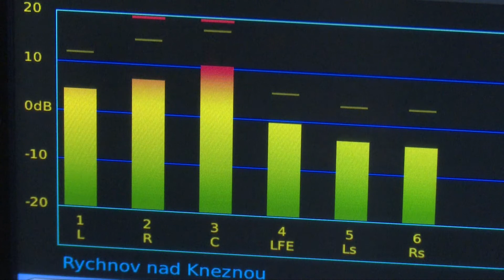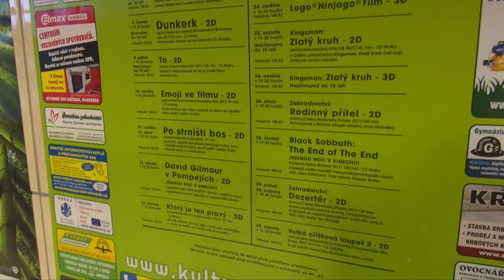Rozhovor s Milanem Michálkem o novém rychnovském kině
Nové rychnovské kino 📽🎞 má za sebou téměř půl roku provozu. Za tu dobu odehrálo 160 filmových představení 🎬🎬🎬. Nejúspěšnější film byl Svěrákův Po strništi bos, který vidělo celkem na sedm stovek lidí. O Kino - Rychnov nad Kněžnou si Honza Dušek povídal s jeho šéfem Milan Michálek. Mrkněte a nechte se pozvat.